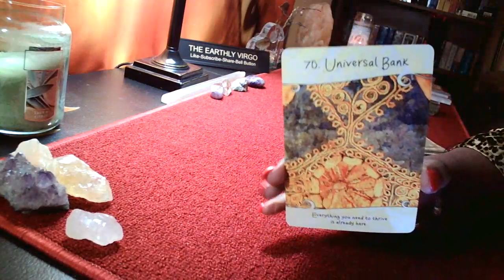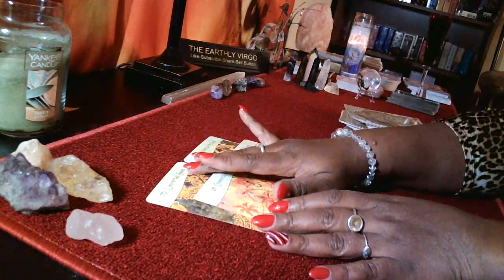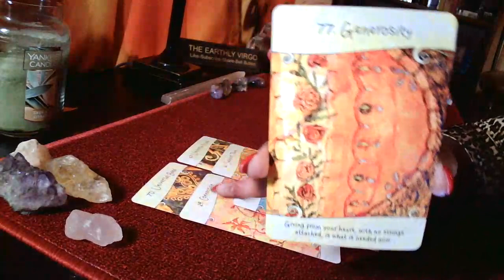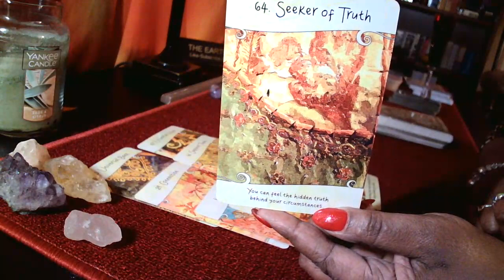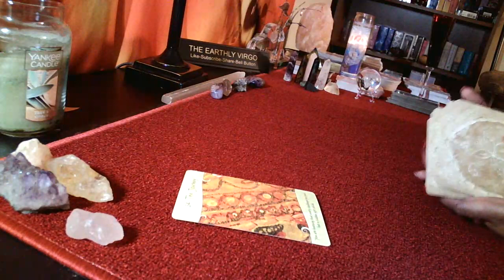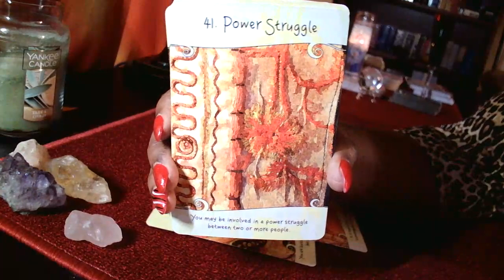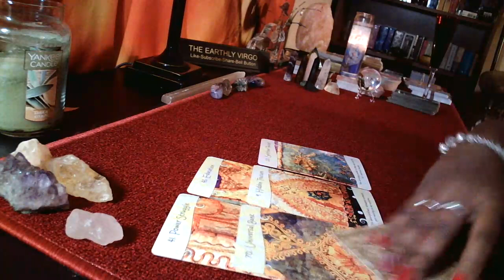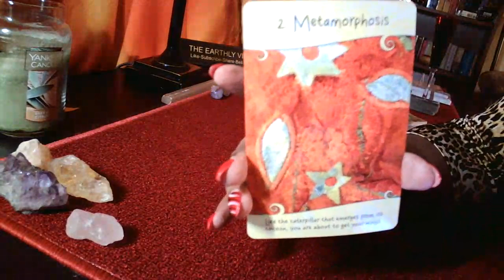Virgo Life Coach Message 💔 🍦 🍱 🍷 🍻 Covering Up Emptiness Through An Addiction 😪🤯